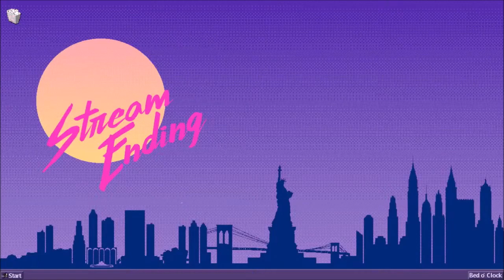10 Hours 16 Minutes Of Minecraft Solo Playthru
If you want to play games with me on Steam, my Steam code is: 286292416
The multiplayer games I own on Steam that I have on my computer include:
► APEX Legends
► Counter-Strike Global Offensive (CS:GO)
► Golf It
► Grand Theft Auto V (GTA V)
► Star Wars Battlefront II (2017 remake)
► Tom Clancy's Rainbow Six Siege
► Uno

I also have Fortnite, MTG Arena, Rocket League, and more.